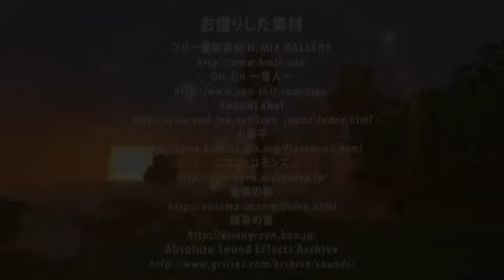パンツとサルの遭難Minecraft - 黄昏の森1章 実況 - #8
活動内容や参加したイベント等、色々載ってるぞ！